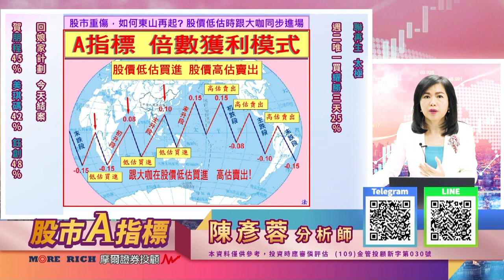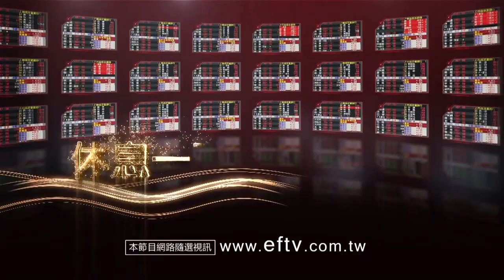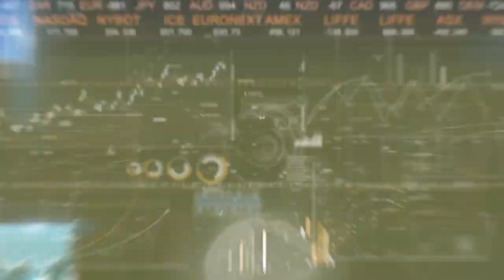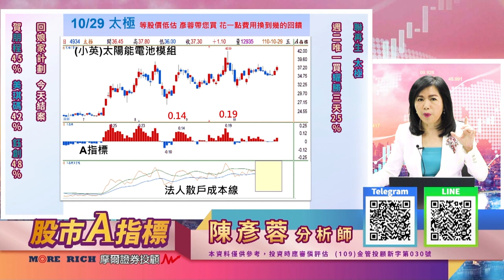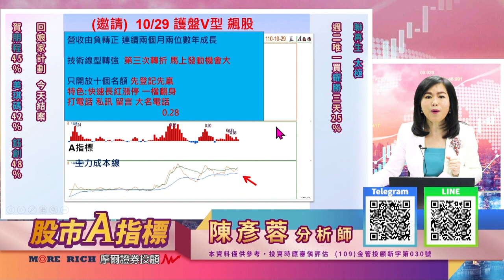20211029 1930 陳彥蓉 股市A指標